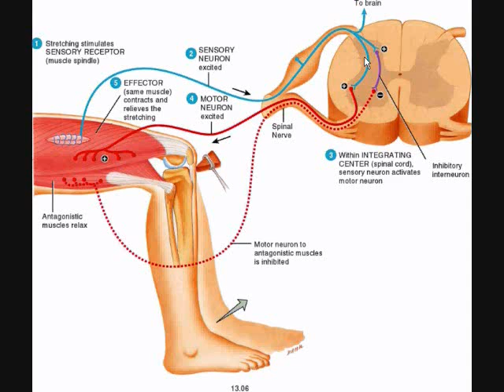Spinal Reflex Intro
This video is an introduction and overview of what a spinal reflex is.